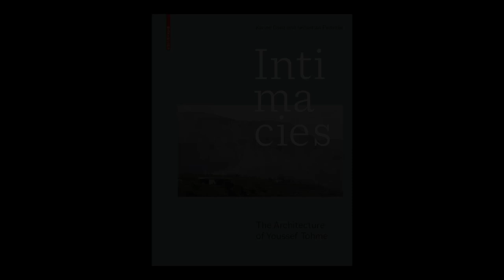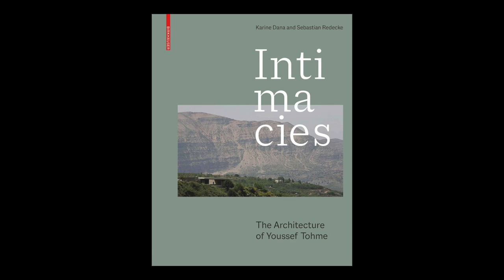Youssef Tohme - Intimacies: The Architecture of Youssef Tohme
Youssef Tohme vous présente son ouvrage "Intimacies: The Architecture of Youssef Tohme" aux éditions Birkhauser.